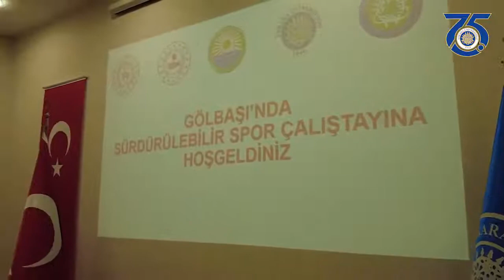Gölbaşı’nda Sürdürülebilir Spor Çalıştayı